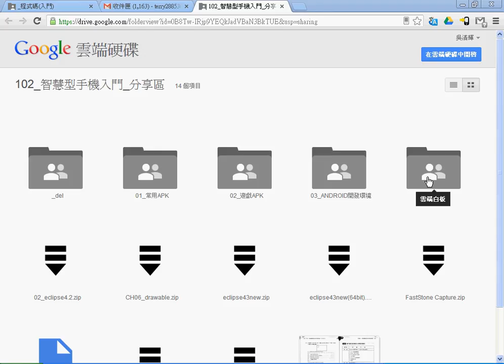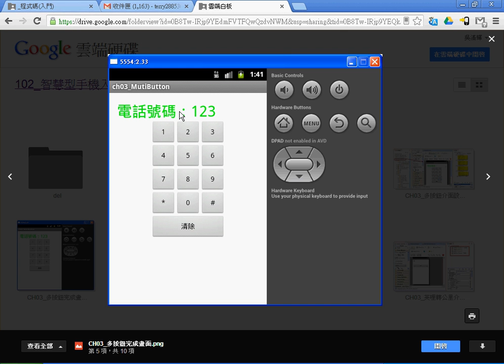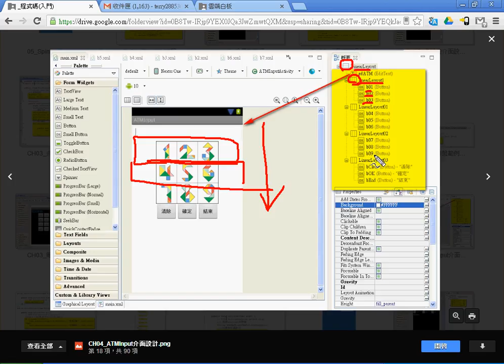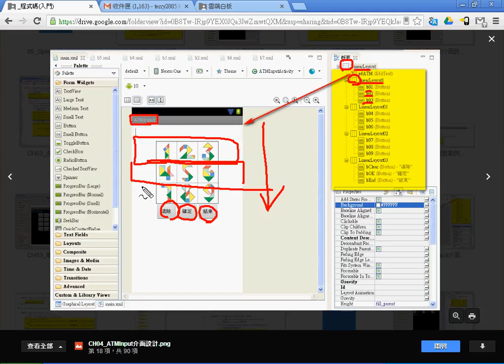01 ATMInput專案說明